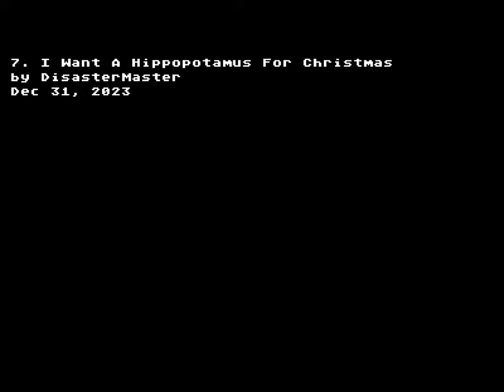SMBX Custom Levels of December 2023 (8 levels)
Leave comments which levels you liked and why
These levels turned out easy, and I completed them quite quickly, in a couple of hours.
Dehydrated Chains was made in the style of SMB3 NES.
Toxic Dark Lantern Garden, similar to the 4th level of the Level Collection episode, resembles the NSMBU forest level.
Hop Hop Woodworks was made on 38A (the rest on X2), and came out with a very beautiful decor and attractive gameplay with attractive music.
Tower of heaven was made very simply by decor with challenges, the author first made the level on X2, before that he did it on 38A
Lush Sea Storm turned out very well, with fish swimming in the air
I Want A Hippopotamus For Christmas turned out some hard with the shooting Munchers from Mario Forever, which, by the way, I made for SMBX2

(if these ways isn't working, send me in PM ways of pay from your country)

STREAMS: @LooKiCH-STREAM

TIMECODES:
0:00 • 1. Dehydrated Chains by Alagirez (Dec 6, 2023)
2:12 • 2. CRABSHELL ROAD! by Waddle (Dec 11, 2023)
2:14 • 3. Toxic Dark Lantern Garden by Levekmaker_123 (Dec 17, 2023)
5:53 • 4. Hop Hop Woodworks by Igneouss (Dec 18, 2023)
11:43 • 5. Tower of heaven by vinihuebr (Dec 20, 2023)
14:53 • 6. Snowballistic by Mal8rk (Dec 27, 2023)
17:47 • 7. Lush Sea Storm by Shinbison-Kof (Dec 29, 2023)
19:20 • 8. I Want A Hippopotamus For Christmas by DisasterMaster (Dec 31, 2023)